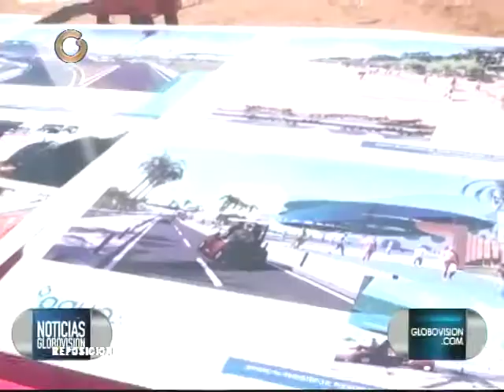Ejecutarán Plan de Ordenamiento en Playa El Agua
El ministro del Turismo, Andrés Izarra, presentó este sábado el Plan de Ordenamiento y Reglamento de uso de Playa El Agua, en la Isla de Margarita, a propósito del Día Mundial de las Playas.